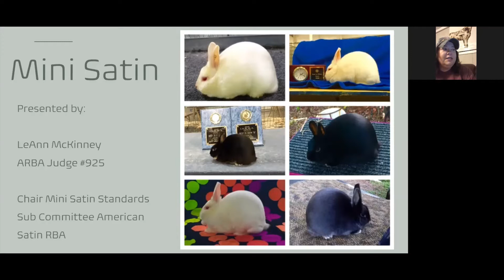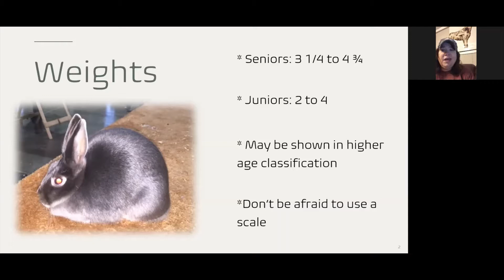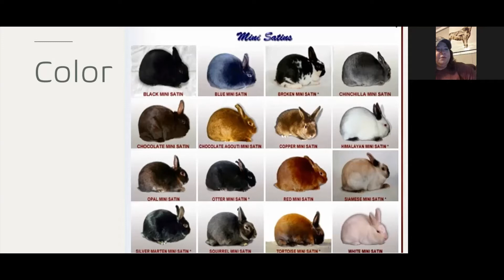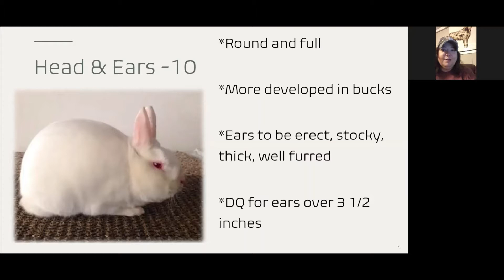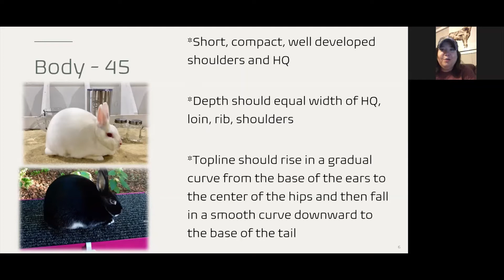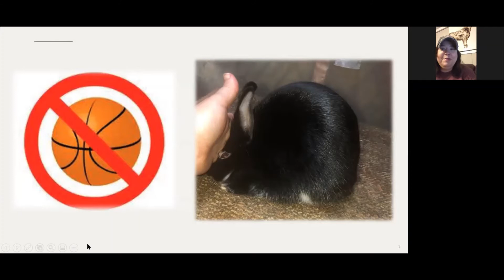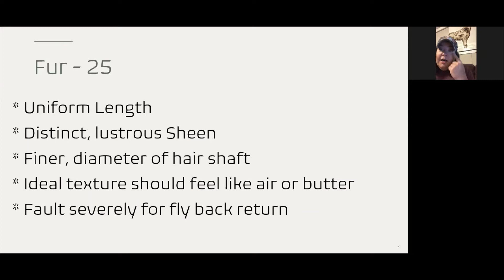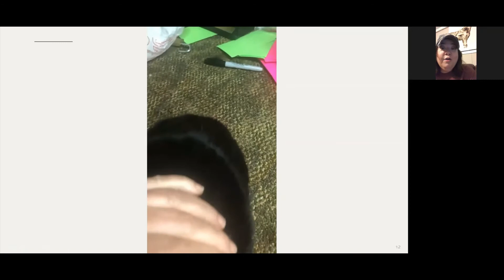Mini Satin - LeAnn McKinney - October 21, 2020